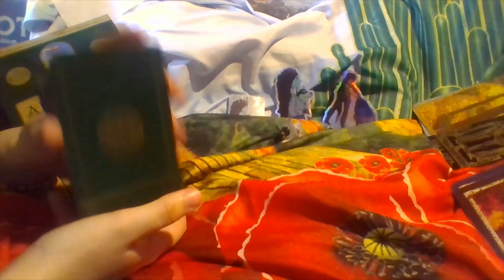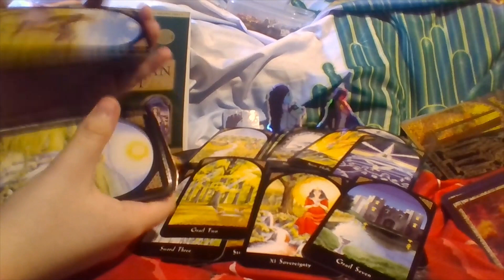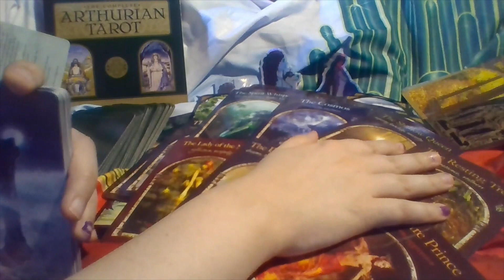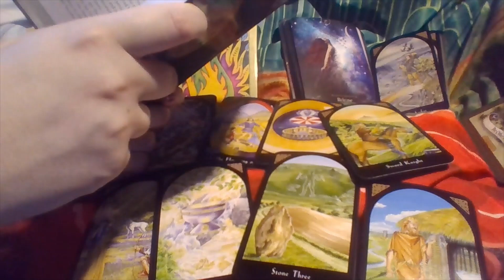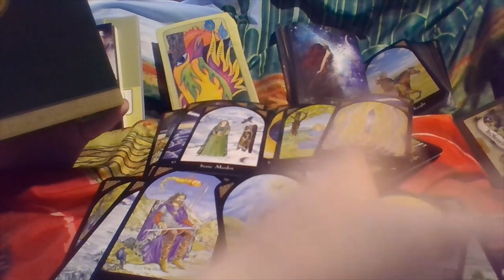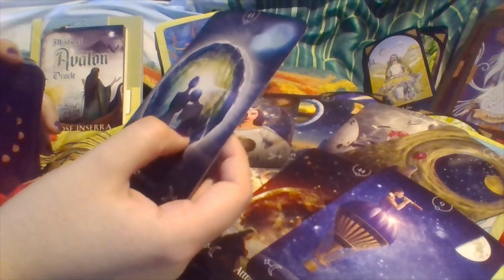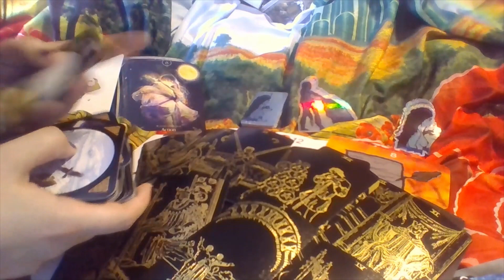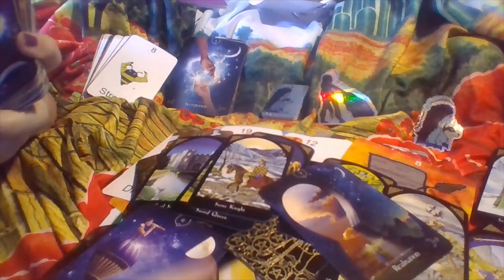Tarot stream Feb 6 - Feb 20 2022